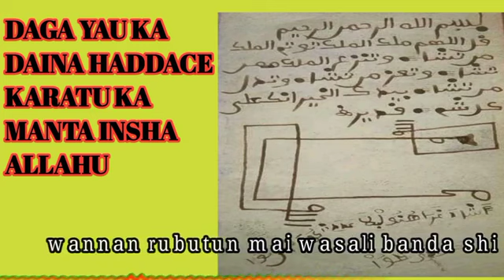Daga yau ka daina haddace karatu ka manta insha allahu